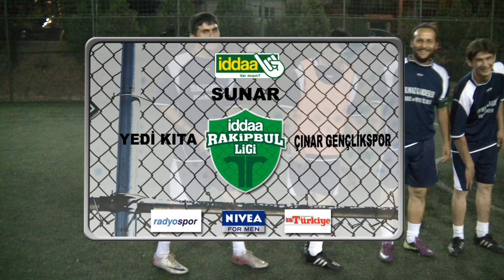Yedi Kıta Çınar Gençlikspor Klip